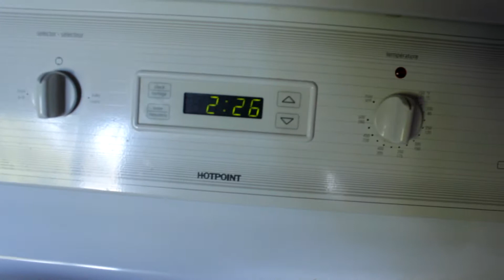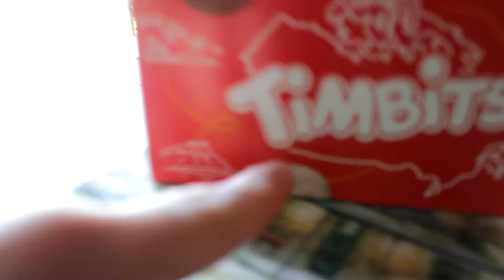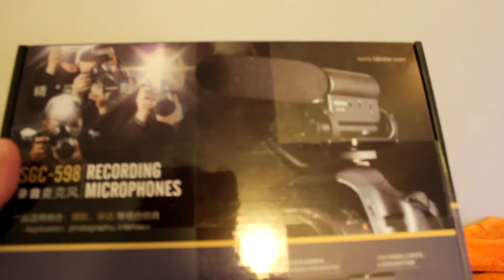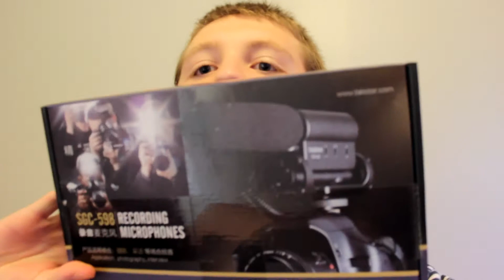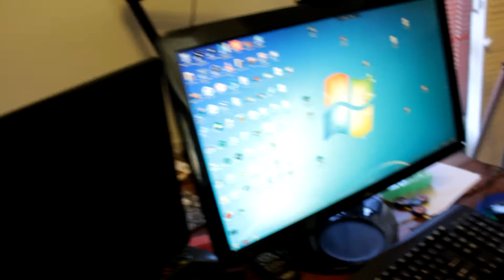NICK EATS TIMBITS